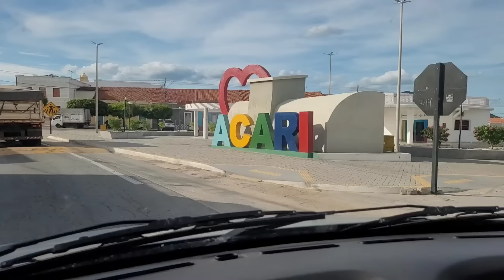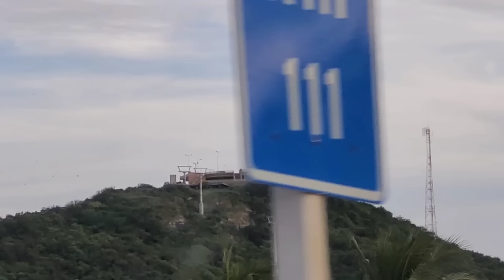VIAJANDO PRA CASA COM ESSA TURMA TODA SAINDO DO PARQUE MÁRCIO NOGUEIRA